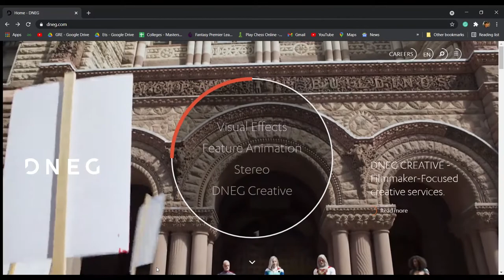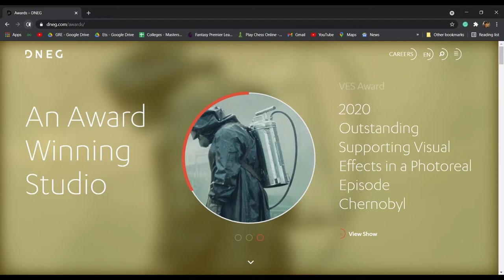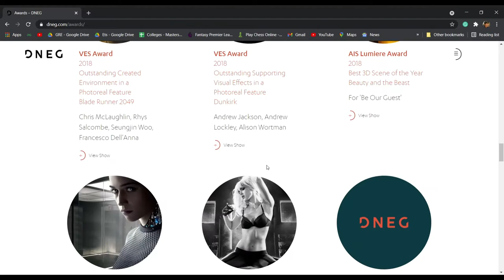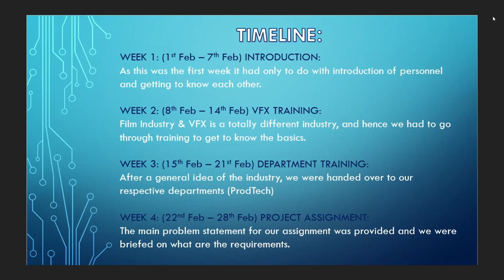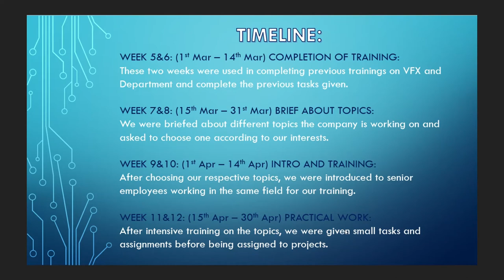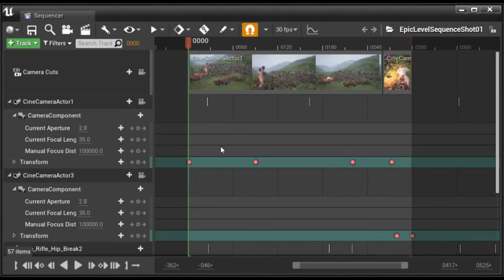Final Year Internship at DNEG - 2021